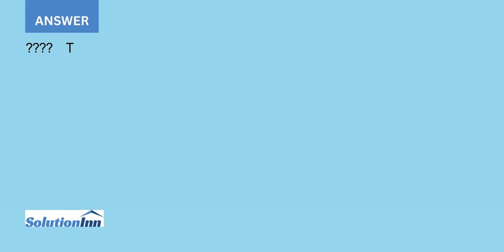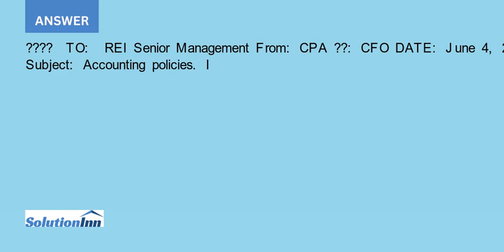Rickman Enterprises Inc REI is a publicly traded Canadian based diversified multinational corporatio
[Solved] - Rickman Enterprises Inc. (REI) is a publicly-traded, Canadian-based diversified multinational corporation with numerous subsidiaries located throughout the world. Each subsidiary is a reportable industry segment for financial reporting purposes. On January 1, 20X9, REI acquired 100% of the voting shares of Minaker ...